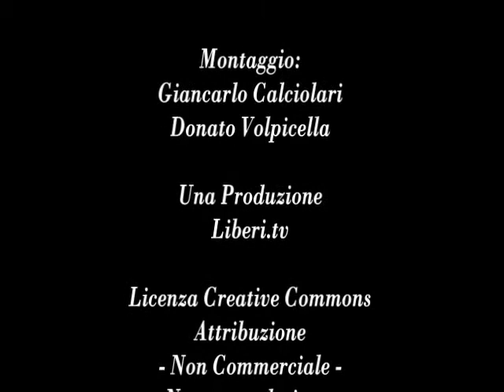"Dio è violent" di Luisa Muraro, Nottetempo 2012 - Note di lettura di Giancarlo Calciolari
"Dio è violent" di Luisa Muraro, Nottetempo Editore, 2012.